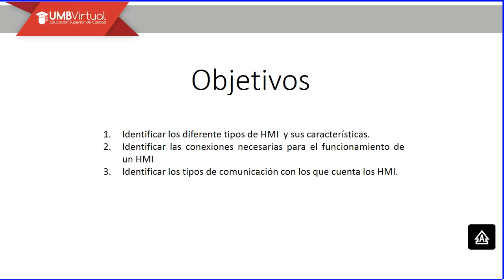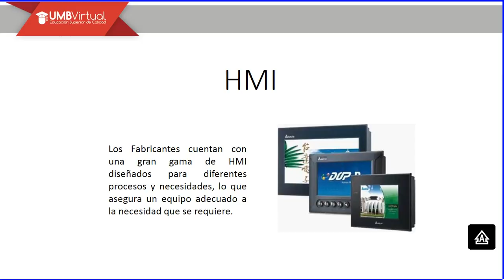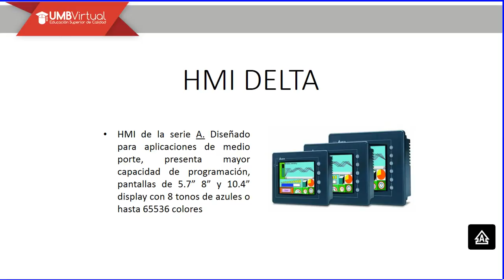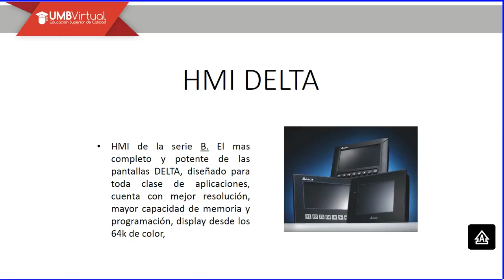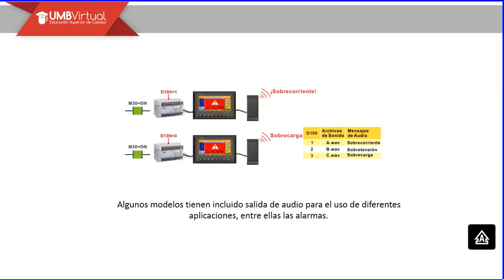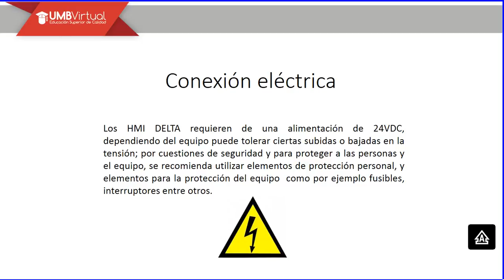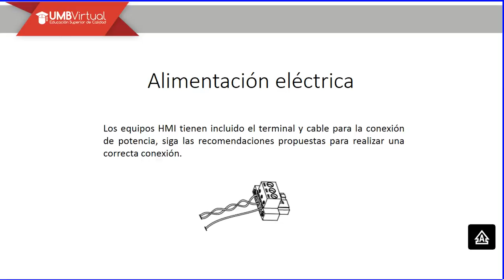Intro HMI 2018 08 23 13 38 52 247